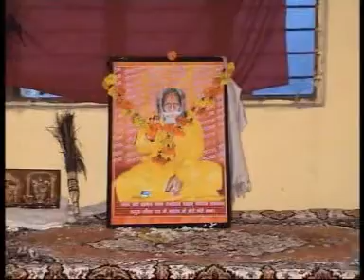rampalki dham-5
shailuyadav